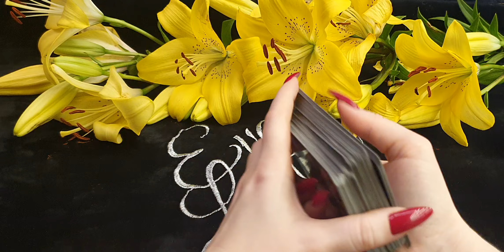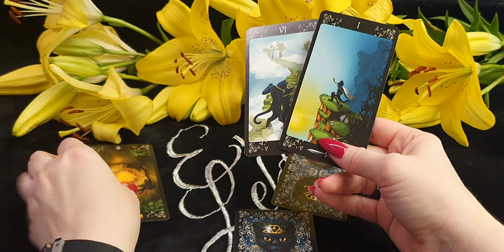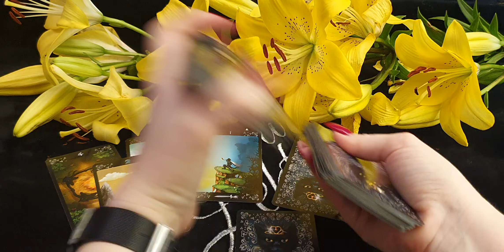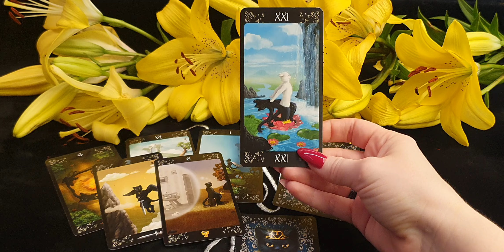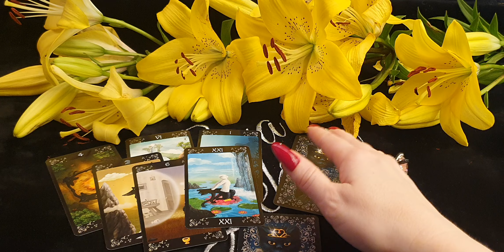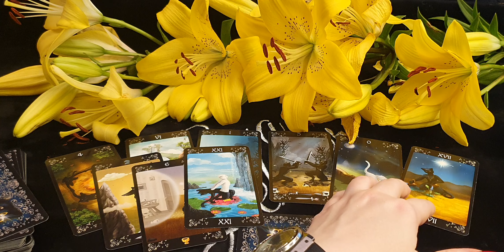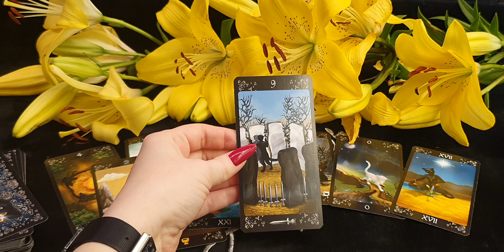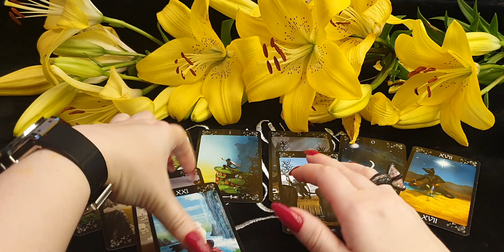ВОДОЛЕЙ. Таро-прогноз от Евы Лехцер с 12 по 18 июля 2021 года